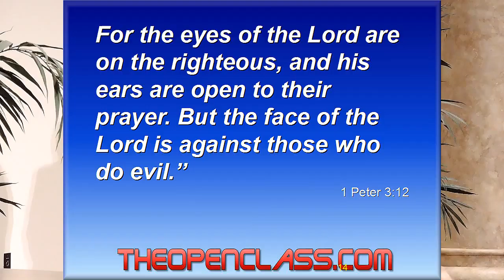Wrath of the World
Brother Dan on persecution